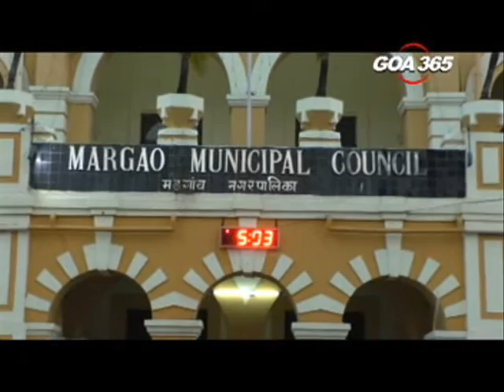GOA365 23 DEC